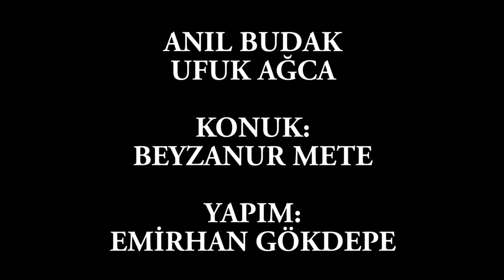Tış Kilidi: B8, Beyzanur Mete, Diriliş Ertuğrul, Erkan Kolçak Köstendil